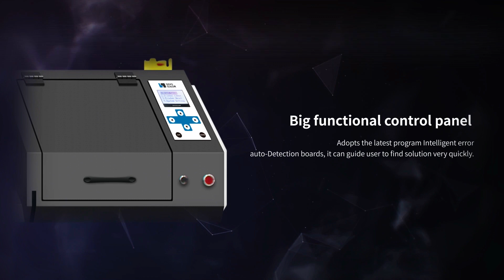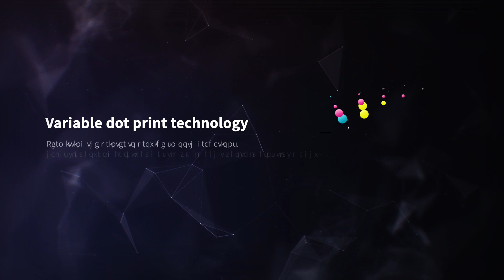SinoColor 3.2m Eco Solvent Printer SJ-1260S